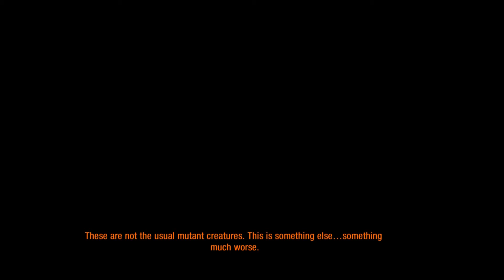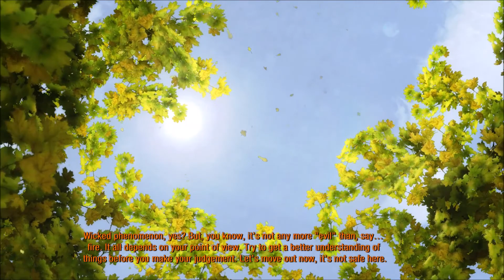Metro 2033 Redux #14 - Black Station (Survival/Ranger Hardcore)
On this episode, I sneak my way through the Nazi occupied 'Black' Station, en route to meet back up with the Rangers from The Order at the other side, continuing my journey to Polis.